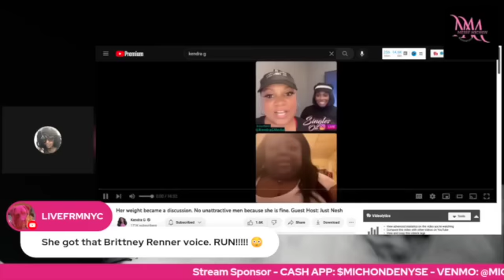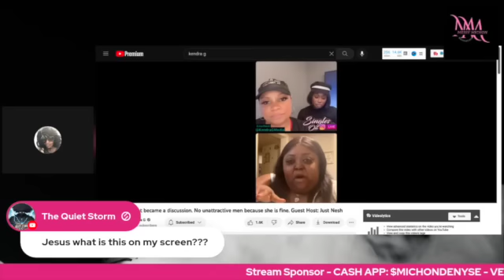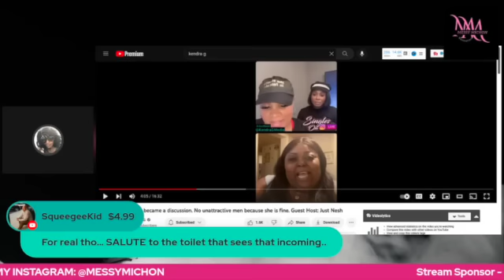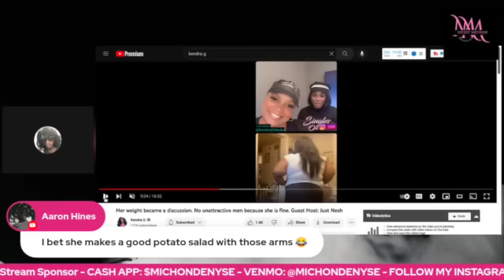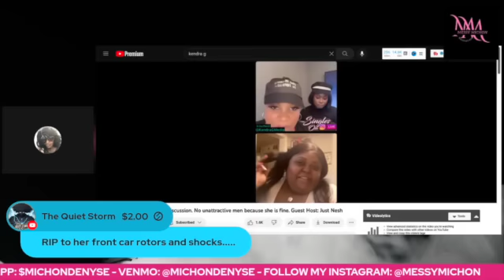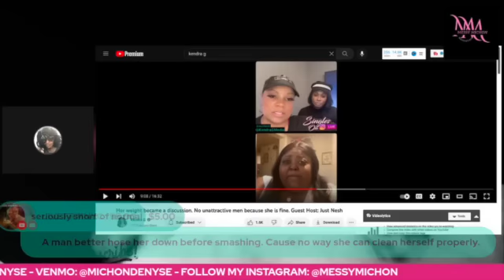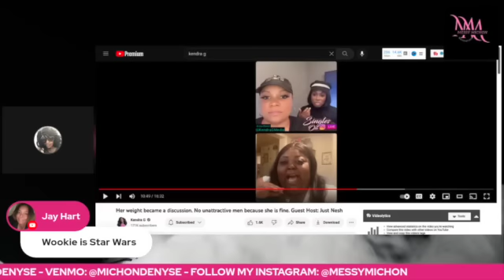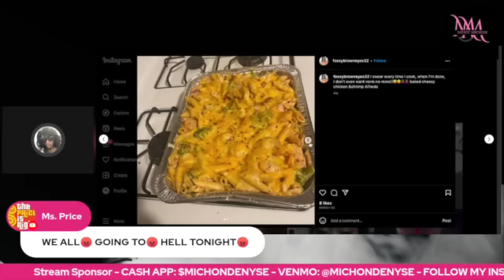Kendra G VS Lizzo Sized Confident Woman!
//MAKE YOUR OWN THUMBNAILS AND MORE:
CANVA: